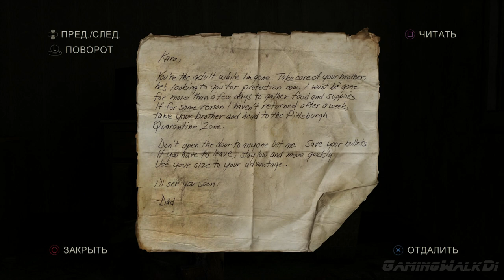The Last Of Us Remastered, Прохождение Без Комментариев Часть 16: Пригород [PS4 PRO | 1080p]